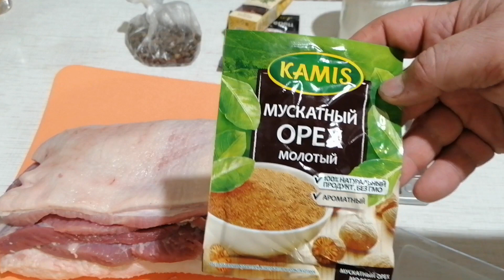СЫРОВЯЛЕНЫЙ РУЛЕТ ИЗ СВИНОЙ ПАШИНЫ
Продолжая тему мясных деликатесов, показываю как приготовить вкуснейший рулет из свиной пашины.